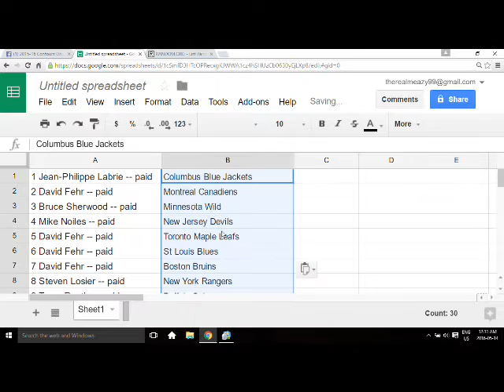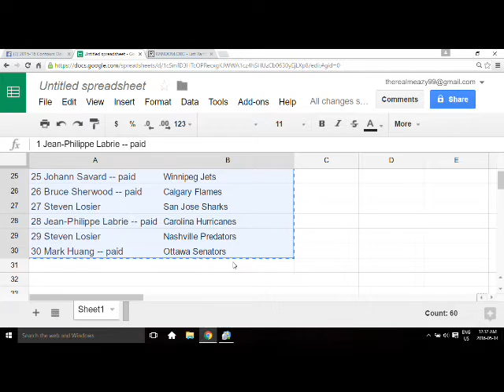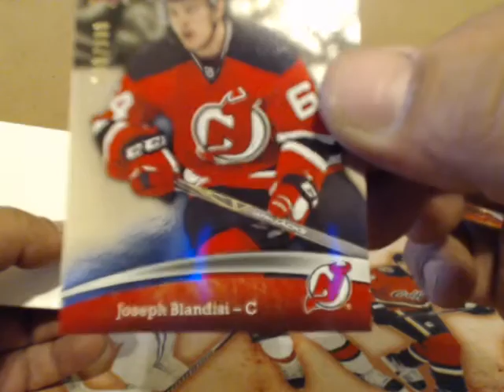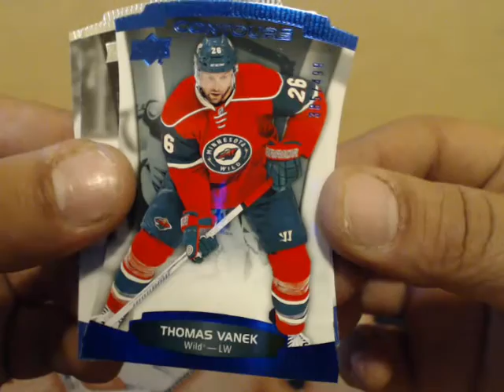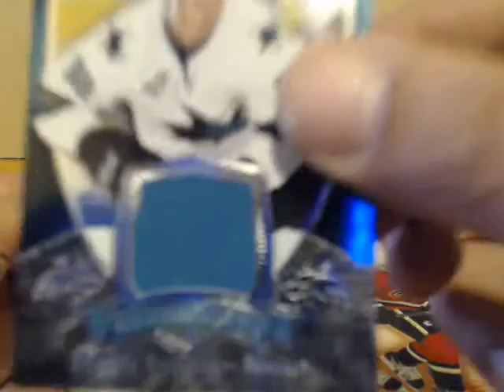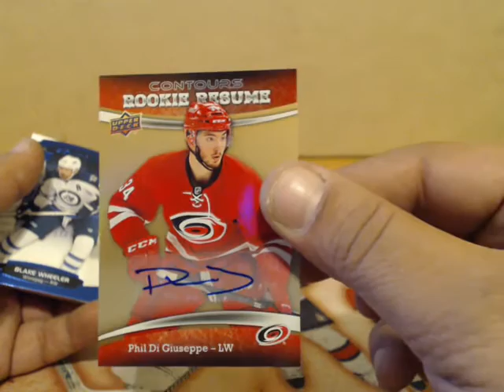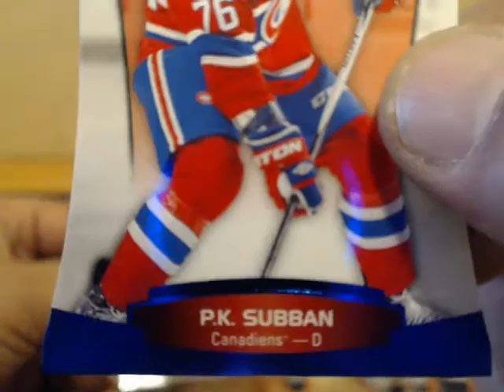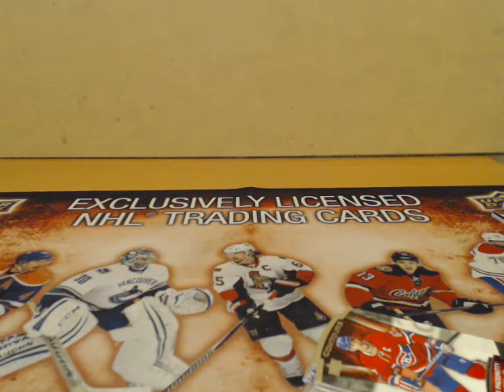2015-16 Contours Double Box Break Team Random #1